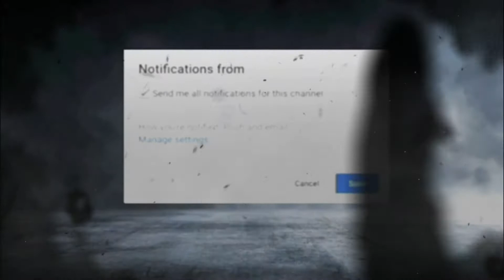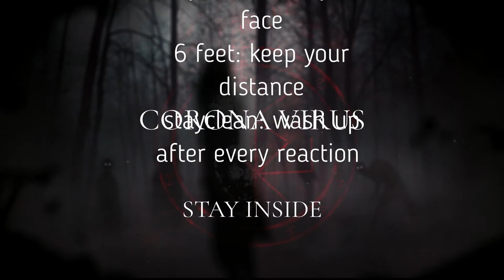MN "StayAtHome" Lockdown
before any thing I want to give a Big Shout out to this artist that allowed me to use their music in my video.

first shout out goes out to is
I bet yall cant take a sip of that drink, to much carbon make your throat burn.
one of my favorite tracks go check It out

this artist is a  powerful lyricist. go and check thim out at his channel, follow the links that are in the description above
DNT UncontaineD

the video you have/about to watch is me out on a bike ride during quarantine lock down after hours. currently (MN) Minnesota is on lockdown. to be exact it is a bill/law that was passed by the governor of Minnesota (MN) Tim Walz. to help bend the curve of the Covid-19.

im not to much of a fan of this bill/law and I feel that there is something much bigger then what is shown, on the daily news media.
That conversation is a for a different time.

I hope you all like my video effect and the editing.

sorry for not having music all the way through there was a copy right claim I was unaware of. so i hope you all enjoy the video with out the full music audio.